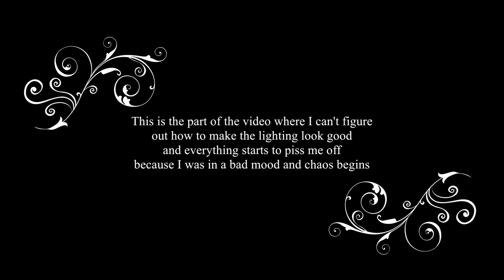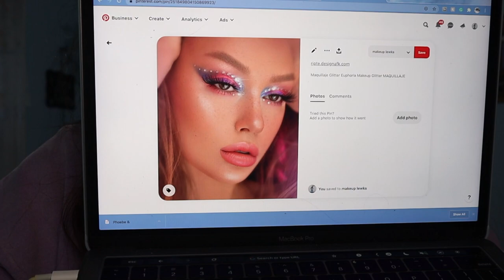talking sh*t while i do my makeup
you guys said you would watch whatever i post and this is what u get. im so sorry